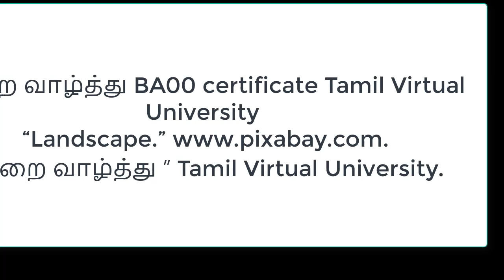இறை வாழ்த்து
This is the first lesson in BA00 certificate Tamil Virtual University  Since   the pronociation is hard for the immigrant students  this read along video is created.